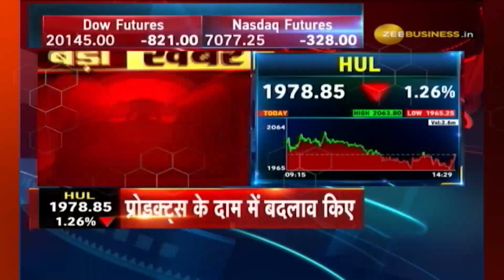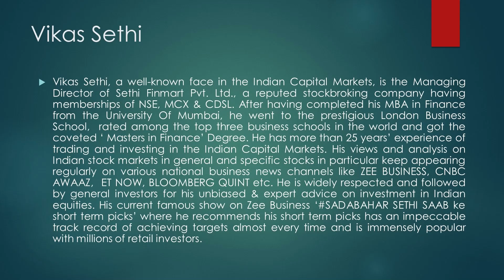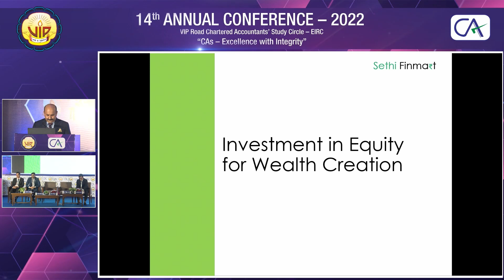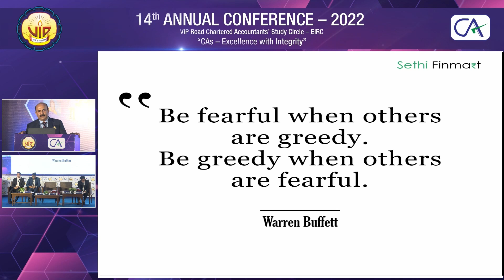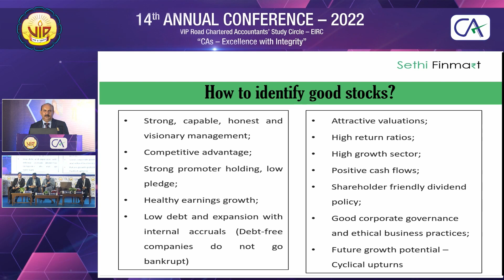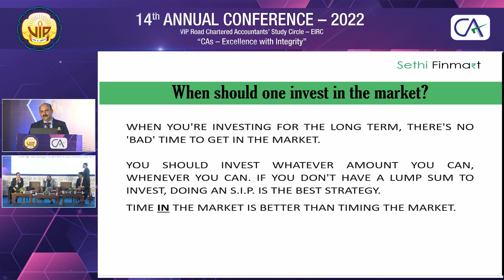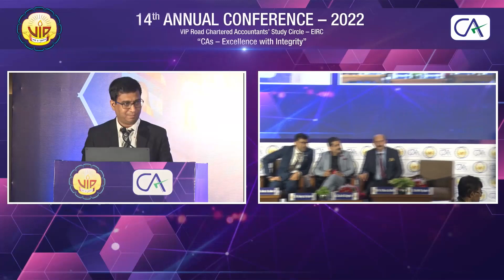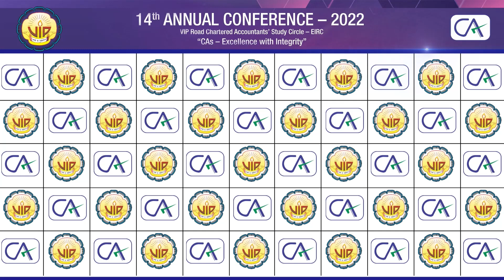VIPCA 14th Annual Conference 2022 - Session on Capital Markets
VIPCA 14th Annual Conference 2022

1st Technical Session
Power Session on Capital Market by CA Anil Singhvi (Managing Editor - Zee Business)
Future of Indian Capital Markets by Shri Vikas Sethi (Managing Director - Sethi Finmart)

VIP Road Chartered Accountants' Association 14th Annual Conference held on 18th June 2022 at The Lalit, Kolkata. The conference was themed "CAs - Excellence with Integrity"

VIP Road Chartered Accountants’ Study is one of the oldest Study Circles of Eastern India, established in 1997, with over 900 Chartered Accountants as our members. We have regularly received the Best Study Circle award from the EIRC of ICAI. To become a part of VIPCA Pariwar,